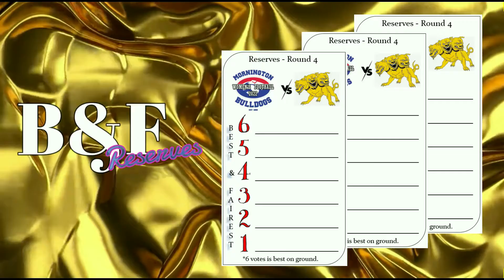Mornington Women's footy - 2022 Vote count intro and thanks yous.